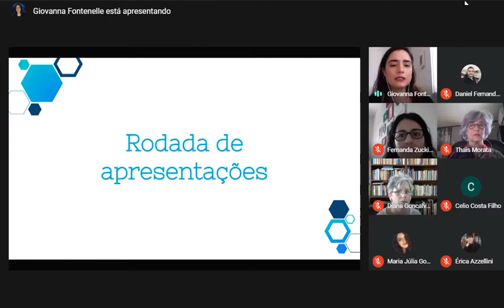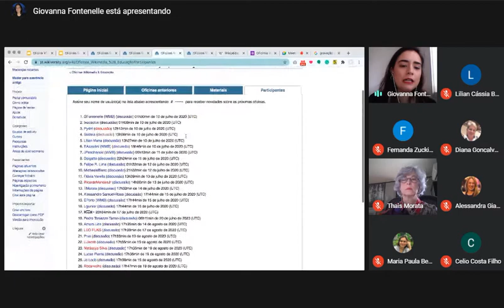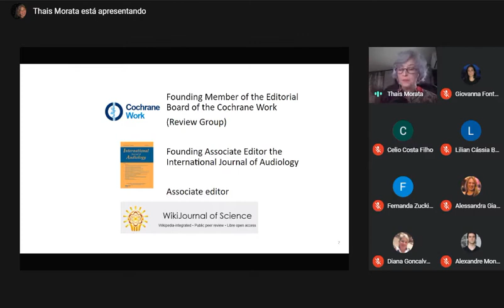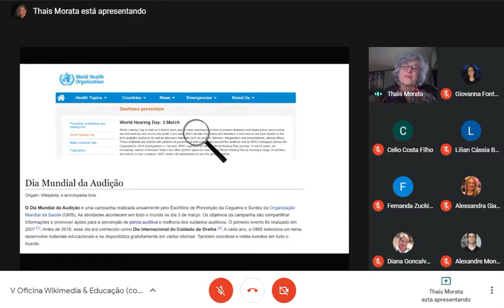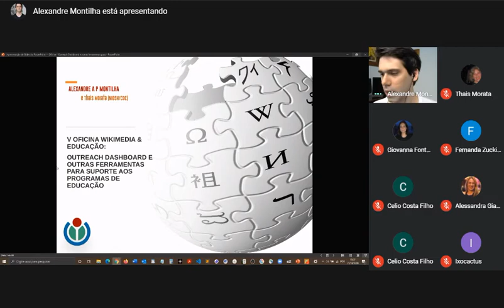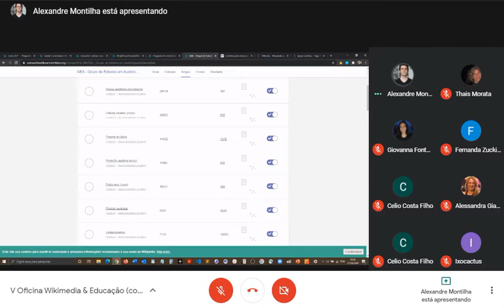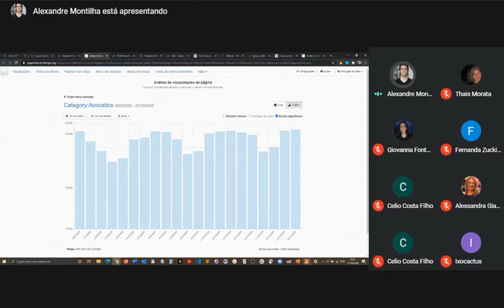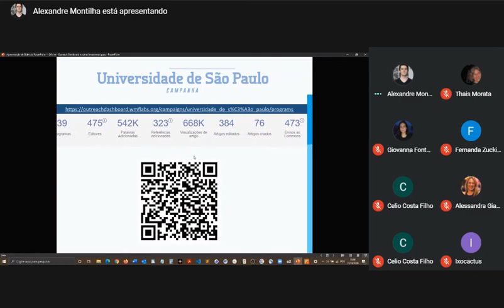Wikimedia & Educação 2020 - Oficina V (Wiki Movimento Brasil)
Para ajudar educadores e instituições nesse momento de procura por novos formatos e alternativas de ensino, o Wiki Movimento Brasil, apoiado pelo grupo Wikipedia & Education e pela Creative Commons Open Education Platform, está promovendo uma série de encontros online. O objetivo é auxiliar aqueles interessados em utilizar as plataformas Wikimedia com propósitos educacionais, além de formar uma rede de apoio.

A cada oficina, dois educadores que já realizam programas de educação nas plataformas Wikimedia compartilham suas experiências. Depois, ao final, há um momento para conversas e discussões.

Quinta oficina, com o tema "Outreach dashboard e outras ferramentas nos contextos de educação, pesquisa e difusão de conhecimento".

Programação:
21 de outubro de 2020, das 14h às 16h.
* 14h00 às 14h20: Introdução e apresentação geral - Giovanna Fontenelle
* 14h20 às 14h45: Thais C. Morata
* 14h45 às 15h10: Alexandre Montilha
* 15h10 às 16h00: Perguntas e discussão livre

Moderação e organização: Giovanna Fontenelle